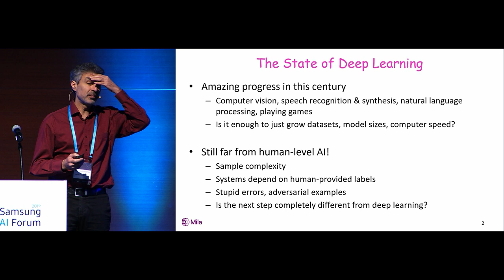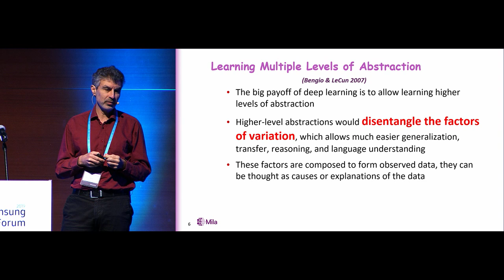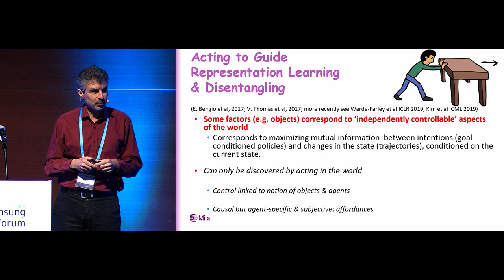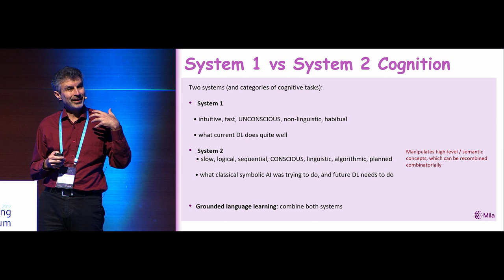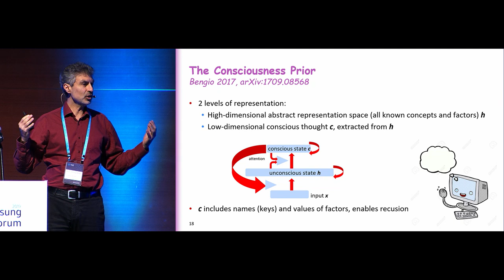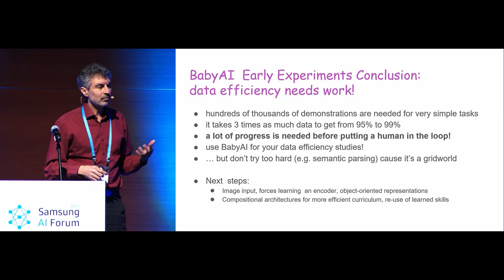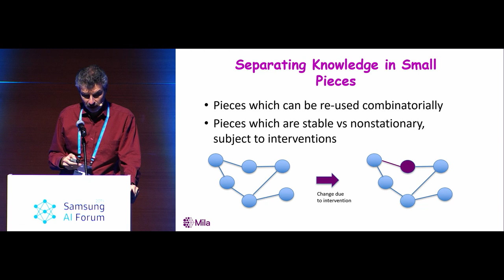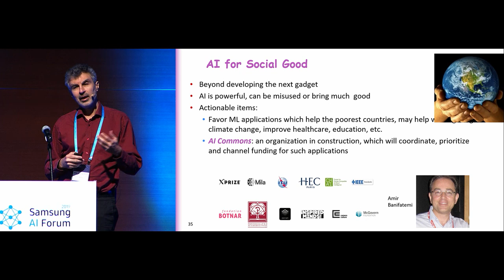[SAIF 2019] Day 1: Towards Compositional Understanding of the World by Deep Learning - Yoshua Bengio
Humans are much better than current AI systems at generalizing out-of-distribution. What ingredients can bring us closer to that level of competence? We propose 4 ingredients combined: (a) meta-learning (to learn end-to-end to generalize to modified distributions, sampled from a distribution over distributions), (b) designing modular architectures with the property that modules are fairly independent of each other and interacting sparsely while made to be composed in new ways easily, (c) capturing causal structure decomposed into independent mechanisms so as to correctly infer the effect of interventions by agents which modify the data distribution, and (d) building better and more stable models of the invariant properties of possibly changing environments by taking advantage of the interactions between the learner and its environment to learn semantic high-level variables and their interactions, i.e., adopting an agent perspective on learning to benefit deep learning of abstract representations. The last ingredient implies that learning purely from text is not sufficient and we need to strive for learning agents which build a model of the world, to which linguistic labels can be associated, i.e., performing grounded language learning. Whereas this agent perspective is reminiscent of deep reinforcement learning, the focus is not on how deep learning can help reinforcement learning (as a function approximation black box) but rather how the agent perspective common in reinforcement learning can help deep learning discover better representations of knowledge.